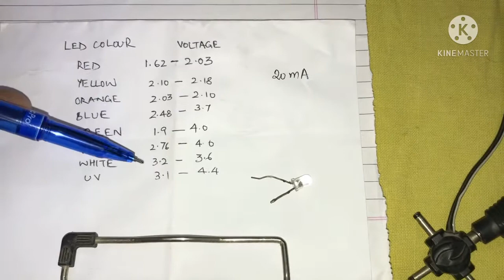Resistance calculation for led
led resistance calculation